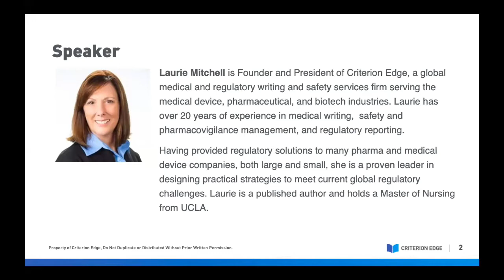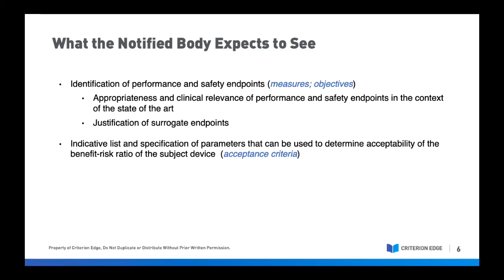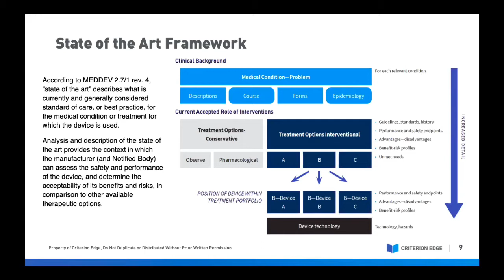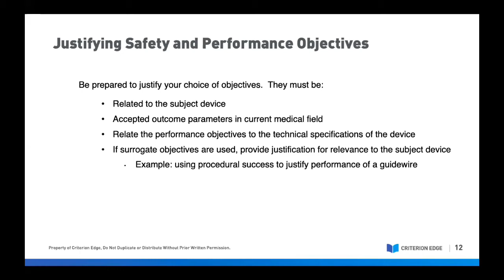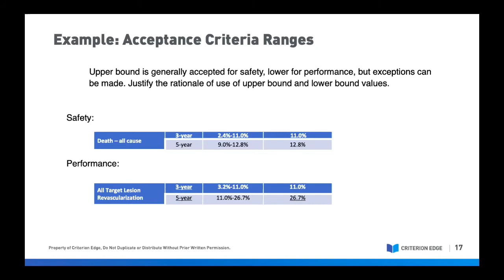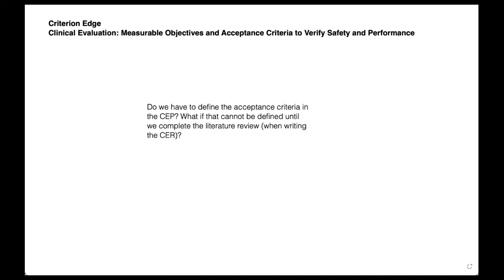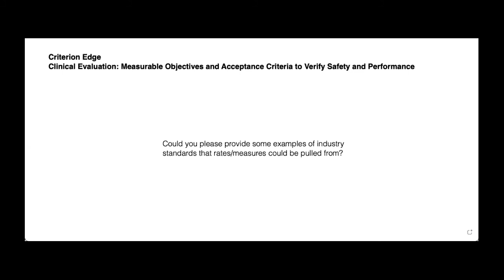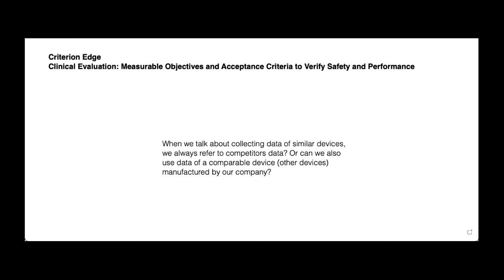Clinical Evaluation: Measurable Objectives and Acceptance Criteria to Verify Safety and Performance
Presented from the point of view of seasoned MDR-compliant CER medical writers, this session will present strategies for the verification of device safety and performance in the clinical evaluation. This presentation should help you with identifying meaningful safety and performance measures for the clinical evaluation and with defining parameters to determine the acceptability of benefit-risk.

///Key Takeaways///
Based on the state-of-the-art:
• Identify meaningful safety and performance endpoints (measures/objectives)
• Demonstrate that safety and performance objectives are appropriate and clinically relevant
• Specify acceptance criteria that are used to determine the acceptability of benefit-risk

Those Regulatory, Quality and Clinical leaders and regulatory writers who are tasked with the development, writing, review or approval of Clinical Evaluation Reports for EU MDR submission, or anyone interested in learning more about MDR requirements for CERs. We encourage professionals from the IVD industry to watch as well, as the content is also relevant to IVDR requirements, which align closely with MDR.

///Speaker///
Laurie Mitchell
Founder/President of Criterion Edge, a global regulatory writing services firm serving the medical device, pharmaceutical, and biotech industries.  She has over 25 years experience in medical writing, pharmacovigilance management, and regulatory reporting.  Prior to Criterion Edge, Laurie founded Mitchell Research Group, a successful site management organization, and acted as a Clinical Safety consultant for Abbott Vascular for almost a decade.  Laurie brings extensive experience creating and training Data Safety Monitoring Boards and Clinical Event Committees and working with global cross-functional teams.  Having worked for three of the four major medical device sponsors, she maintains expertise in many therapeutic areas.  She holds a BS in Nursing and an MS as a Cardiopulmonary Clinical Nurse Specialist from UCLA.